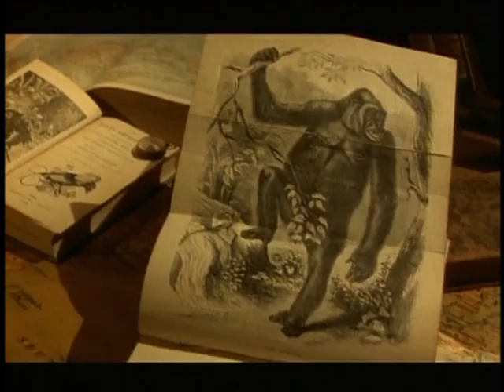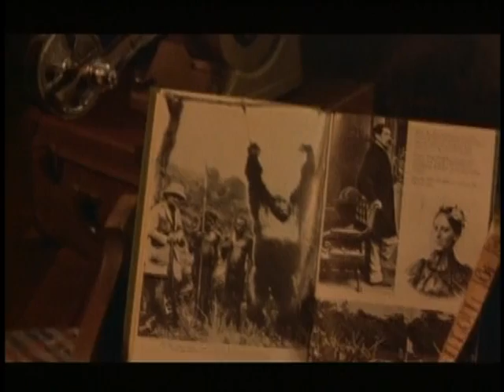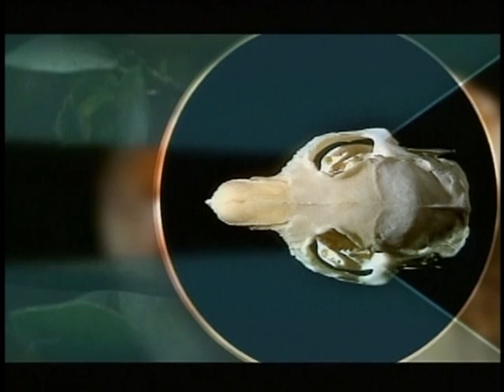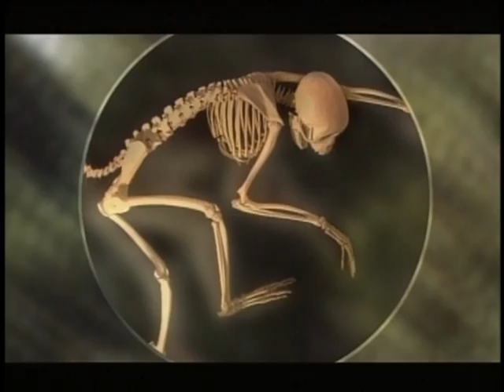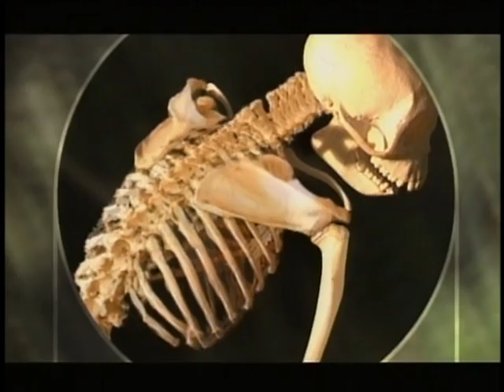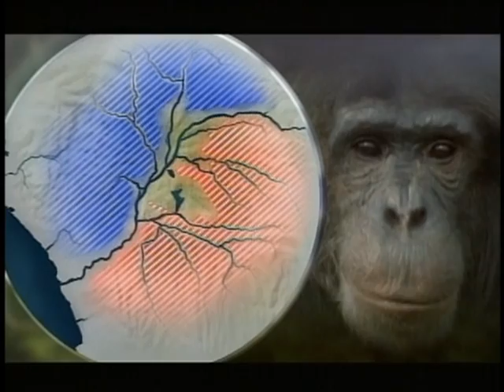simios en español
D15C0V3RY L4 6U14 M4X1M4 D3 51M105
D0BL4D0 4L E5P4Ñ0L
El motivo de subir estos vídeos es para compartir mi gusto & curiosidad que desde niño formaron parte de mi personalidad nutriendo mi respeto a la vida.